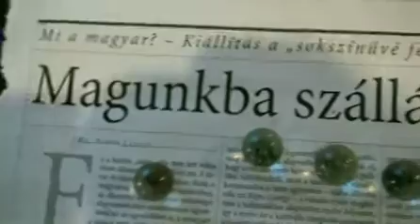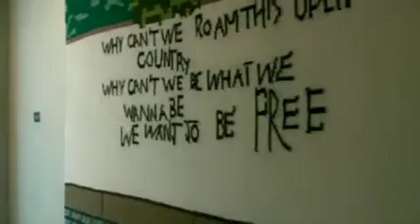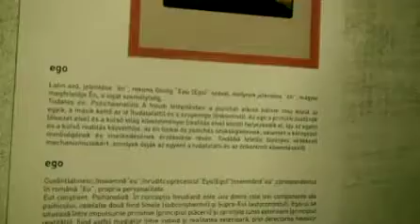Kint a bárány